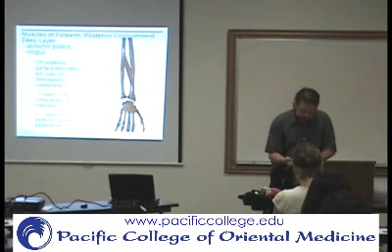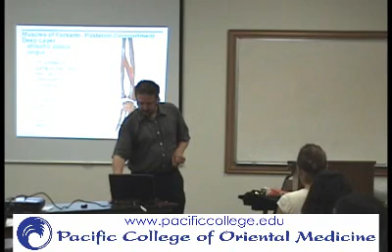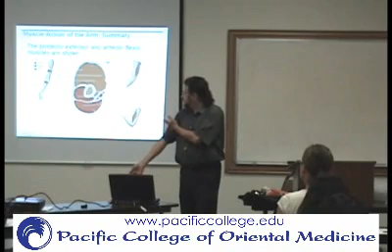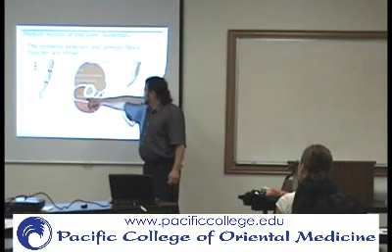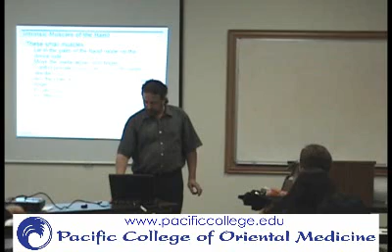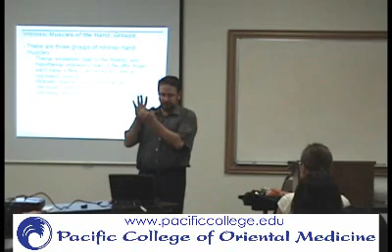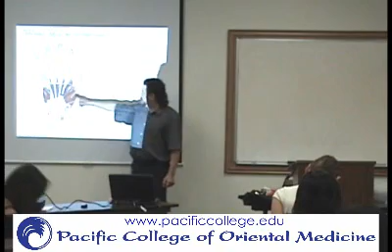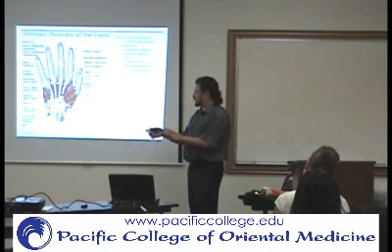PCOM Anatomy 1 WK 6 Muscles of Upper Limb P4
PCOM Anatomy 1 WK 8 Muscles of Posterior Forearm and Hand